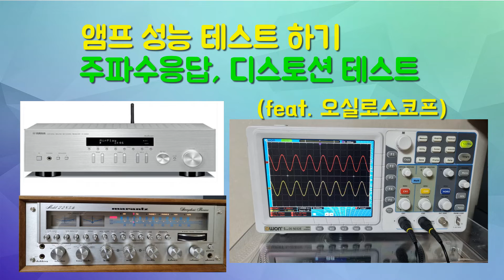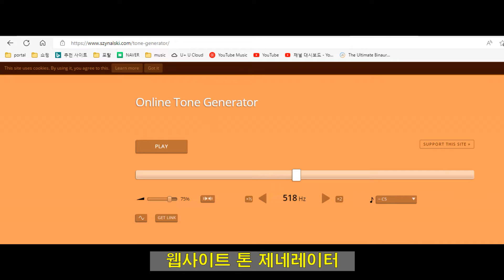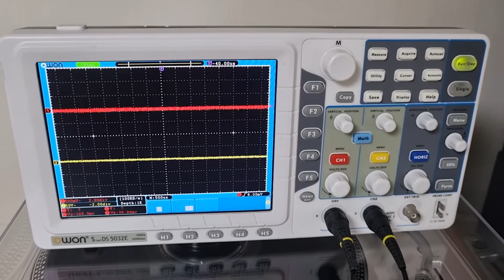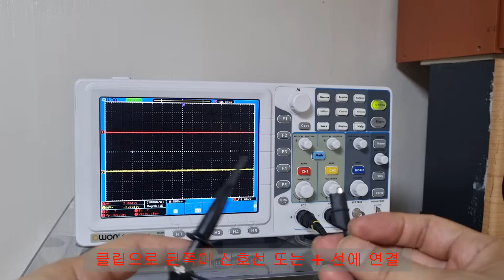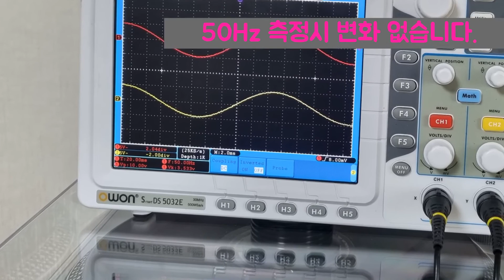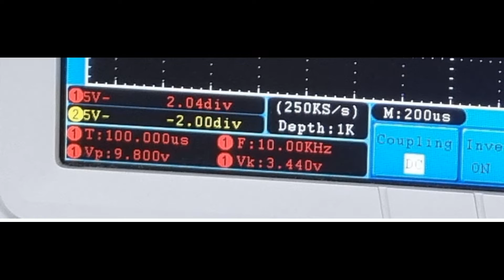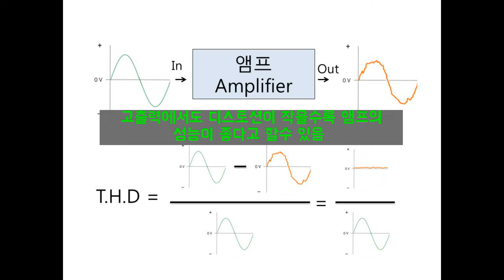앰프 성능 테스트하기/주파수응답,디스토션 측정 (feat.오실로스코프)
앰프의 성능을 오실로스코프를 통해 측정해봅니다.
주파수응답과 디스토션을 측정해 앰프의 성능을 알아봅니다.